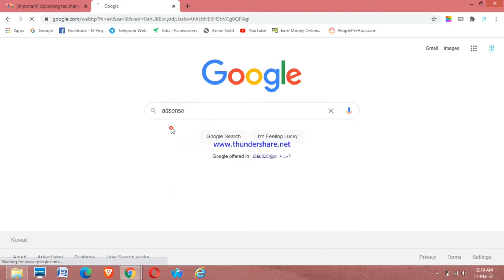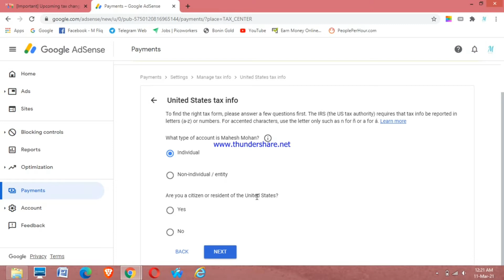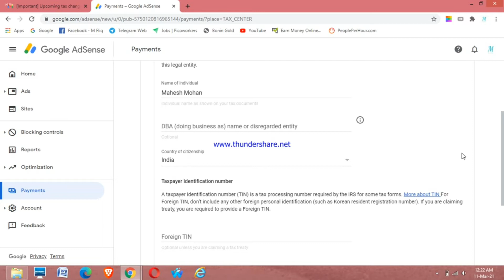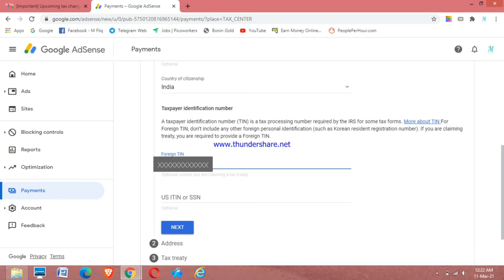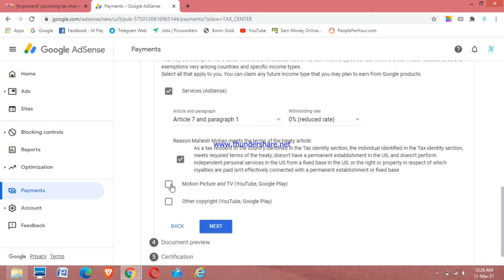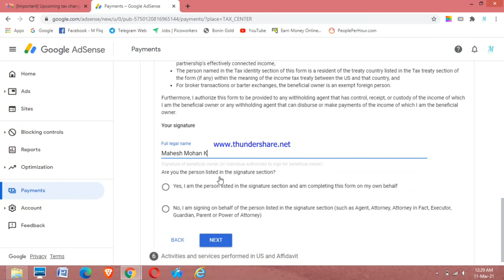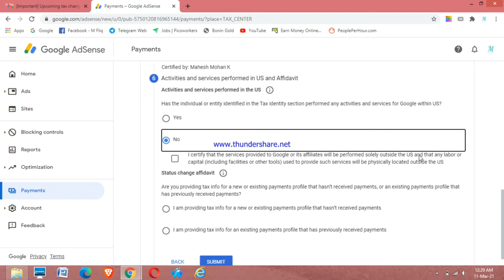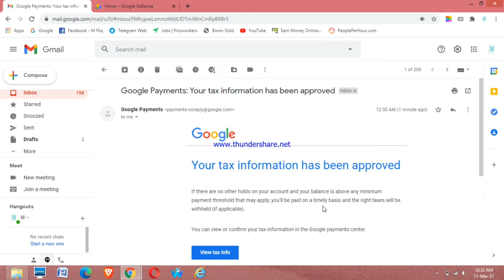How to Submit Tax information form in Google Adsense for youtubers and bloggers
How to submit Tax Information form in Gogle adsense for youtubers and bloggers.

Google AdSense new update of Tax information 10 march 2021

Google Adsense Tax information

youtube adsense tax information